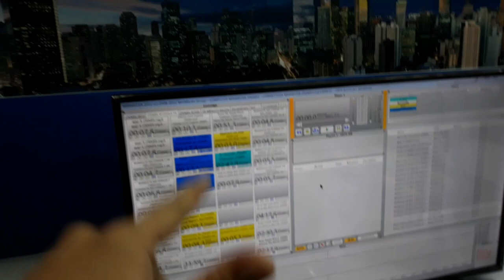Radyo La Verdad New Booth Tour